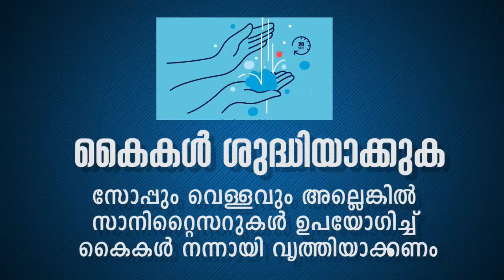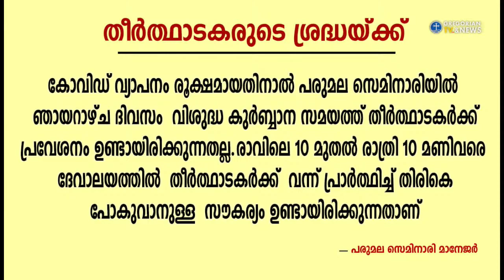Gregorian TV Live